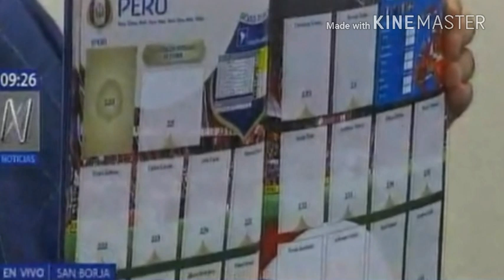OFICIAL!!!!! estos son los jugadores de la seleccion peruana que estarán en el álbum del Mundial